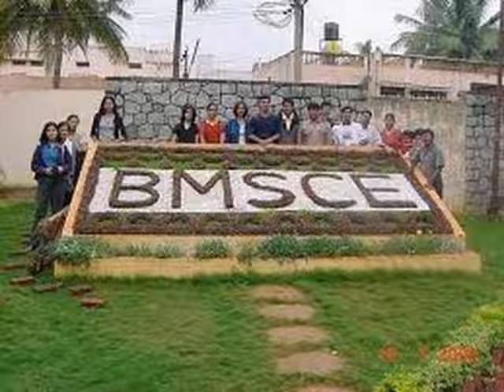7259540249_$ BMS College of engineering direct admission under management quota direct admission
admission helpline.7259540249  BMS College UG Admission 2022
BMSCE offers Bachelor of Technology (B.Tech.) / Bachelor of Engineering (B.E.) and Bachelor of Architecture (B.Arch.) degrees at undergraduate level. The basic eligibility to these courses is having passed 10+2 or an equivalent examination. B.Arch. is a 5 year course and B.Tech./B.E. degrees have a 4 year duration. Candidates can get the application form from the college’s official website. After filling the form, the candidates have to send the form along with the application fee to BMS Educational Trust, Bull Temple Road, Bangalore.

The B.Tech/B.E. degree is offered in the following specializations:

Biotechnology
Chemical Engineering
Civil Engineering
Instrumentation Technology
Mechanical Engineering
Medical Electronics
Telecommunication Engineering
The following table shows the eligibility and selection criteria for UG courses:

Course Eligibility Selection Criteria
B.E./B.Tech. 10+2 or equivalent with Physics and Mathematics, along with one of the following optional subjects: Chemistry, Bio-Technology, Biology with at least 50% aggregate marks COMEDK UGET
B.Arch. 10+2 with Mathematics or 10+3 Diploma Merit and NATA score
The admissions to B.Tech and B.E. courses are granted on the basis of candidate’s merit in Consortium of Medical, Engineering and Dental Colleges of Karnataka Undergraduate Entrance Test (COMEDK UGET). The entrance test will have 180 multiple choice questions of 1 mark each. The exam will have three sections: Physics, Chemistry, and Mathematics. Each section will have 60 questions each. The candidates will get 3 hours to complete the exam. There will be no negative marking. However, in the event of a tie in the test score the principle of least negative responses (Number of wrong answers) will be adopted. In addition, if required, other methods may be adopted to break ties. The entrance test is based on the existing syllabus of 10 + 2 / 12th STD / 2nd PUC.

There shall be no Entrance Test for candidates seeking admission to B.Arch Course. Candidates seeking admission to B. Arch course shall submit separate application form for counseling as per the notification on COMEDK website (will be made available before counseling).

BMS College PG Admission 2022
BMSCE offers Master of Business Administration (MBA), Master of Technology (M.Tech.), Master of Computer Application (MCA), and Master of Architecture (M.Arch) at the postgraduate level. The basic eligibility is having a bachelor’s degree in the relevant subject. M.Tech, MBA, and M.Arch are 2 year courses, while M.Arch is a 3 year course. Candidates can get the application form from the college’s official website. After filling the form, the candidates have to send the form along with the application fee to BMS Educational Trust, Bull Temple Road, Bangalore.

MBA is offered in the following specializations:

Finance
Banking
Human Resource Management
Information Technology
M.Tech is offered in the following specializations:

Computer Engineering
Digital Communication Engineering
Electronics
Environmental Engineering
Machine Design
Power Electronics and Drives
Transportation Engineering
The following table shows the eligibility and selection criteria for the various courses:

MBA Graduation in a course of at least 3 years KMAT
M.Tech B.Tech/B.E. degree in the relevant subject PGCET/GATE
MCA BCA KMAT
M.Arch B.Arch PGCET/GATE
The admissions to MBA and MCA courses is granted on the basis of candidate’s merit in Karnataka Management Aptitude Test (KMAT). The exam will have 120 multiple choice questions which will be divided into three sections: Verbal Ability and Reading Comprehension, Quantitative Ability, and Logical Reasoning. Each section will have 40 questions. The exam will be of 2 hours.

The admissions to M.Tech and M.Arch courses will be granted on the basis of candidate’s merit in Postgraduate Common Entrance Test (PGCET). It is an offline exam with 75 multiple choice questions. Out of these, 50 MCQs will have 1 mark each and 25 MCQs will have 2 marks each. There will be no negative marking. The candidates will get 150 minutes to finish the exam.

GATE qualified candidates do not need to appear for PGCET. Their admission will be granted on the basis of merit in GATE.

BMS College Ph.D Admission 2022
BMS college of Engineering offers various research programs. The admission is based on a Ph.D. entrance exam conducted by the college. The admission is based on the merit in the exam and candidate’s merit in qualifying degree. There are total of 8 Ph.D. courses offered in Engineering, 1 in management, and 1 in IT course.

The following table gives the eligibility and selection criteria for Ph.D. courses: